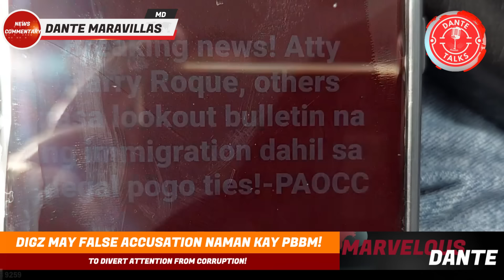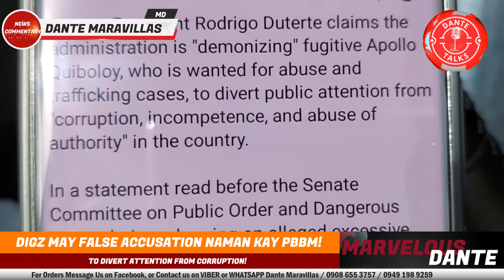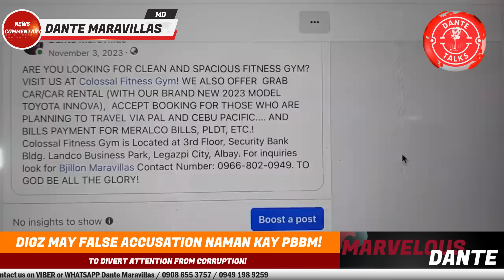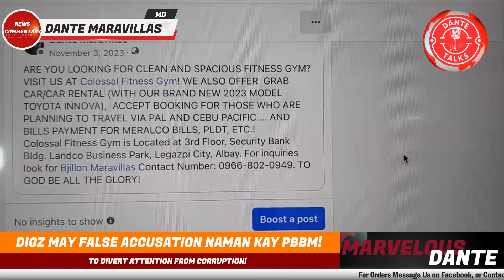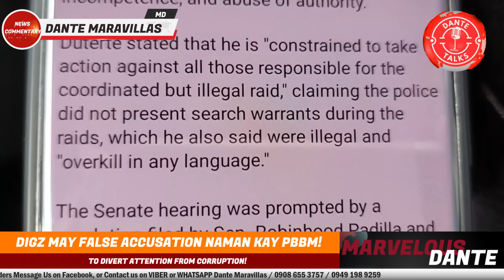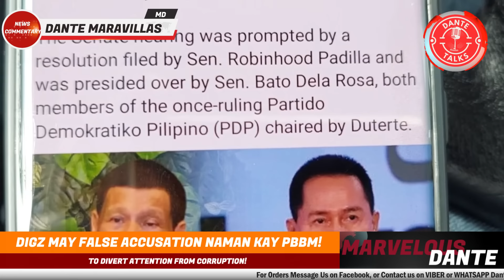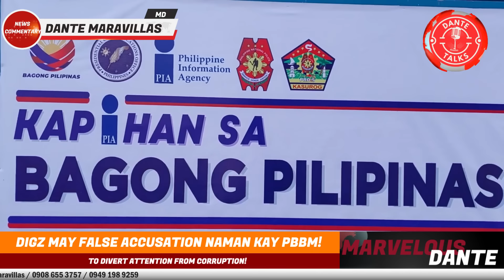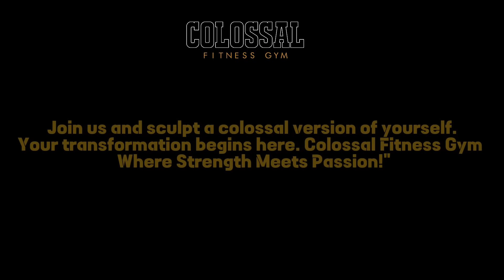DIGZ MAY FALSE ACCUSATION NAMAN KAY PBBM! TO DIVERT ATTENTION FROM CORRUPTION!